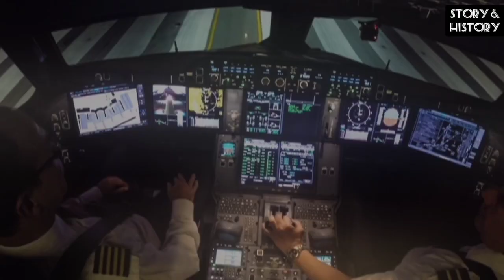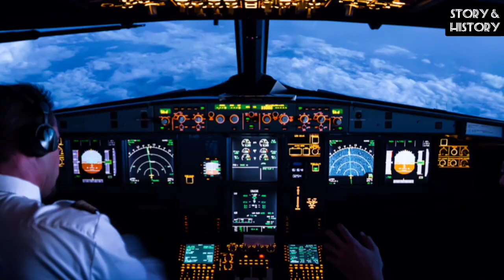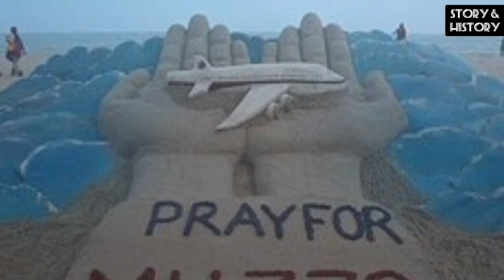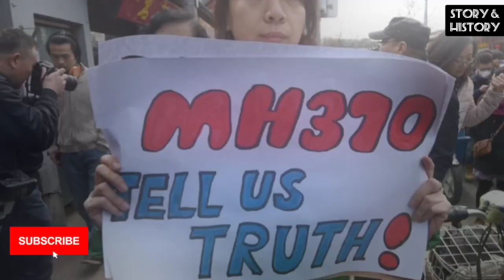MH 370 - കാണാതായ മലേഷ്യൻ വിമാനം എവിടെ? | WHAT HAPPENED FOR MH 370? | EXPLAINED IN MALAYALAM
MH 370, the Malaysian passenger aircraft was disappeared on 8th March 2014, while flying from Kuala Lumpur to Beijing. Here we explain the story of MH 370.

MH 370 എന്ന മലേഷ്യൻ യാത്രാവിമാനം 2014 മാർച്ച് 8 ന് കോലാലമ്പൂരിൽ നിന്ന് ബെയ്ജിങിലേക്കുള്ള യാത്രമദ്ധ്യേ ദുരൂഹസാഹചര്യത്തിൽ കാണാതായിരുന്നു. MH 370 യുടെ കഥയാണ് ഇന്ന് സ്റ്റോറി ആൻഡ് ഹിസ്റ്ററിയിൽ.

Reference / For Additional Reading
1) MH 370 - The Plane that Disappeared - Documentary streaming at Netflix